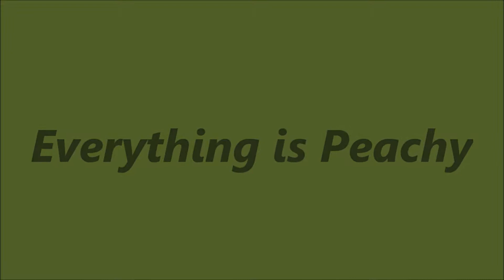Peachy Keen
Free peaches mean it is time to get out the pressure canner and make something.